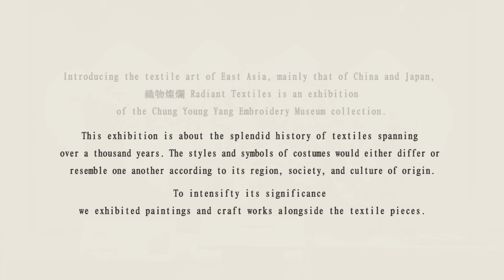[CEM]The Chung Young Yang Embroidery Museum_Radiant Textiles-The textile art of East Asia(Eng)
The Chung Young Yang Embroidery Museum
"織物燦爛 Radiant Textiles – The Textile Art of East Asia"

Introducing the textile art of East Asia, mainly that of China and Japan, 織物燦爛 Radiant Textiles is an exhibition of the Chung Young Yang Embroidery Museum collection.
This exhibition is about the splendid history of textiles spanning over a thousand years. The styles and symbols of costumes would either differ or resemble one another according to its region, society, and culture of origin. To intensify its significance we exhibited paintings and craft works alongside the textile pieces.

ⓒ The Chung Young Yang Embroidery Museum Sookmyung Women's University